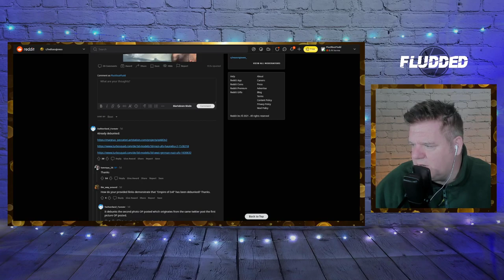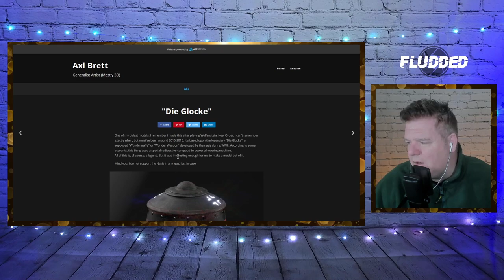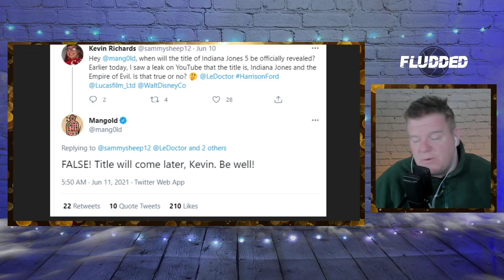LEAKED Photos | Indiana Jones 5 - SPOILERS?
Locations photos have been leaked! Filming in art Bamburgh Castle, North England has finshed but not without first having some amazing new photos leaked to the internet. Indiana Jones (Harrison Ford) looking dishevelled with actor Toby Jones

Happy viewing

MUSIC COPYRIGHT▼
I write and perform all my own music except where credited.
Fludded theme: "8 Bit Core" by Manual Senfft used with permission.